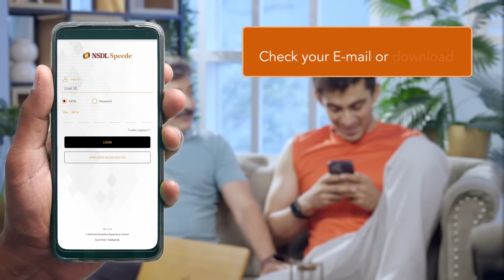Enrich your experience of tracking your portfolio with NSDL e-CAS.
It provides details of transactions and holdings across various asset classes held in your Demat account(s) and Mutual Fund folios.

Check your E-Mail or download the NSDL speedE mobile app now to view or download your e-CAS statement